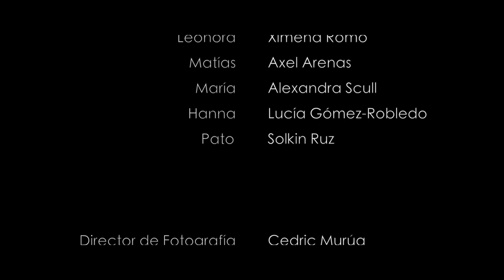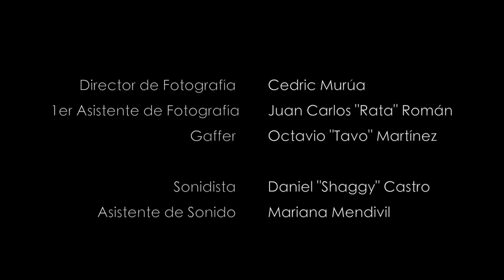Mío - Cortometraje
La extraña relación entre dos hermanos es puesta a prueba durante un viaje con amigos a su casa de fin de semana.

Cortometraje dirigido por José Solórzano Híjar.
Cuernavaca, Morelos, México, 2014.